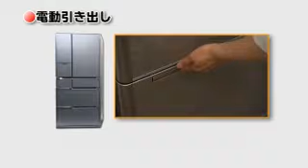HITACHI R B6700、R SF62BM、R S50BM、R B6200、R SF57BM、R SL47BM、R B5700、R SF52BM、R B5200、R SF48BM FAQ PAR